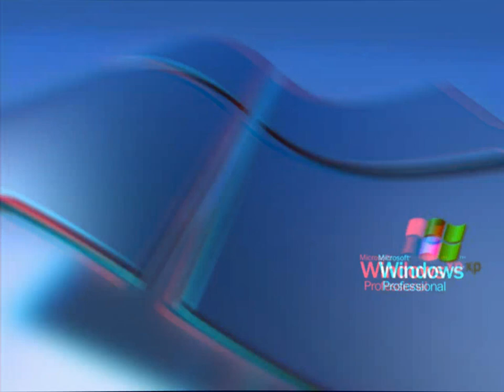Windows XP Professional Shutdown Sound In Air Flanger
Made on ‎October ‎27, ‎2019 ‎Sunday, ‎October ‎27, ‎2019, ‏‎2:51:01 pm to ‏‎2:52:36 pm

I am back to making AVS videos. So, here a V&A-based effect I made twenty-one months ago, which has instructions.

1st: Anaglyph 3D

Type:    Red-Cyan (Standard)
Depth:  36

2nd: Ripple

Omega:  4
Speed:   -64
Offset:    5

(Audio)

If anyone is using the non-activated version of AVS Audio Editor, you might want to use Apowersoft to record the needed audio effect because the Lady's voice after applying it to your soundtrack is the watermark. So, you must first record it with Apowersoft while using the non-activated version of it, click "Preview" until it ends and stop the recording.

1st: Chorus - Air Electric

Dry & Wet:                92 %
Delay Time:              0.50 ms
Voices:                       4
Modulation Depth:   80 %
Modulation Rate:      9.79 Hz
Stereo Rotation:        80 %

And that is about it.